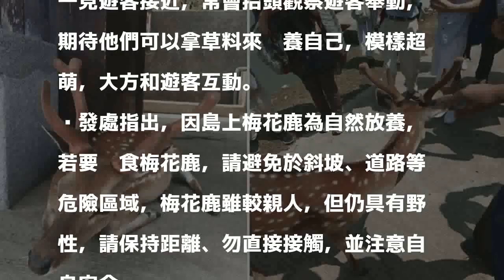太熱不想動 馬祖大坵梅花鹿懶洋洋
〔記者俞肇福／綜合報導〕馬祖大坵島上梅花鹿生病了？連江縣產發處派員登島檢查，發現梅花鹿身體狀況良好，至於躲在公廁門外不肯動，研判應該只是天氣太熱躲太陽。

發表評論評論如下。